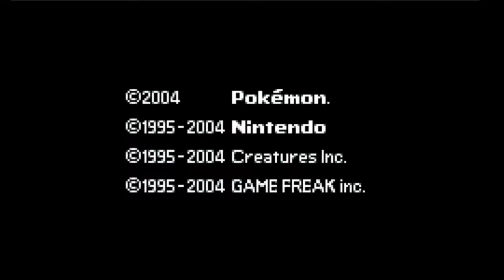Soulwomback 5th anniversary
HAppy 5th anniveAry soulwomBACKers, this time w go back to our routes and get cripllingly depressed

Fuck you INgroove